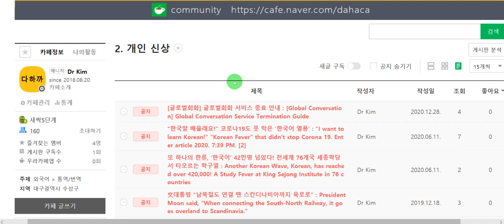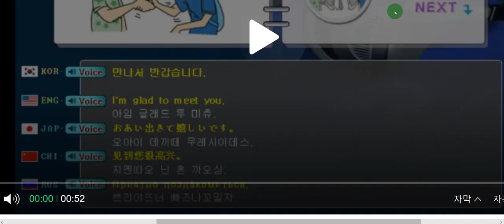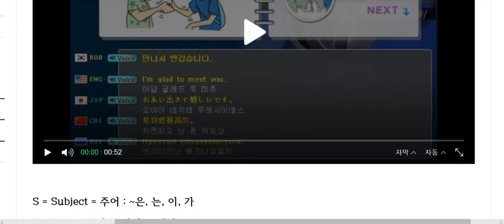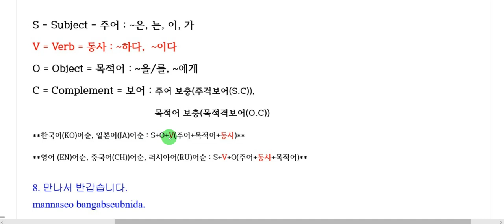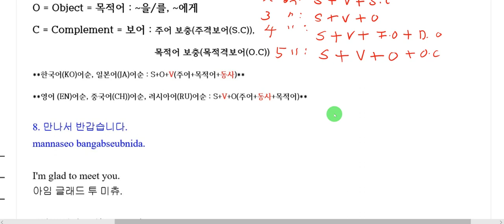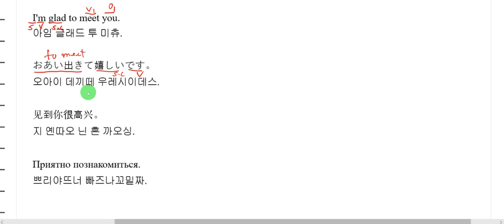200 phrase Video of Global Dialogue -2-Personal Affairs-8. I'm glad to meet you.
다하까- 글로벌 회화 200구문 동영상-한(KO)-영(EN)-일(JA)-중(CH)-러(RU)-2.개인신상-8. 만나서 반갑습니다.-다국어(Multilingual) 하는 까페(Cafe) : 문법설명(Grammar Explanation)

What we're going to learn today is 2-Personal Affairs-8. I'm glad to meet you.

오늘 배울 내용은 2.개인신상-8. 만나서 반갑습니다.